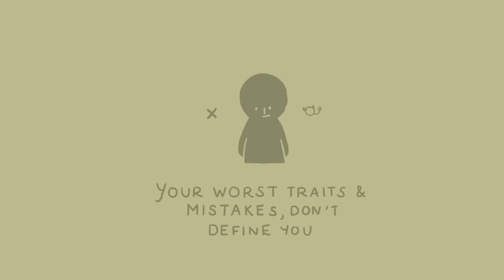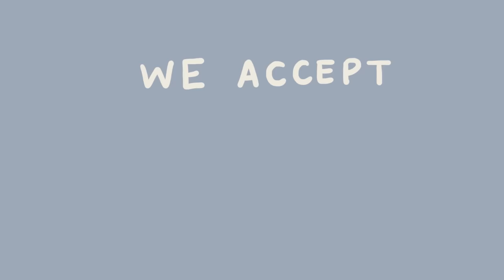7 Things To Remember When You Think You’re Not Good Enough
Have you ever felt like you were not good enough and no matter what you did? Are you wondering how to stand up for yourself? In a world where everyone else’s success and accomplishment are on full display, it’s easy to feel inadequate.  We set so many goals and expectations for ourselves that, more often than not, we just end up having our self-esteem torn down by our own inner critic. With that said, here are 7 things you should keep in mind when you feel like you're not good enough.

Writer: Chloe Avenasa
Script Editor: Denise Ding & Kelly Soong
VO: Amanda Silvera
Animator: Faye Miravalles
YouTube manager: Cindy Cheong